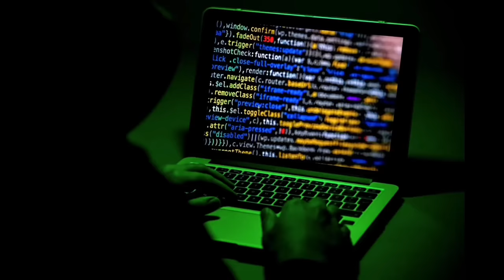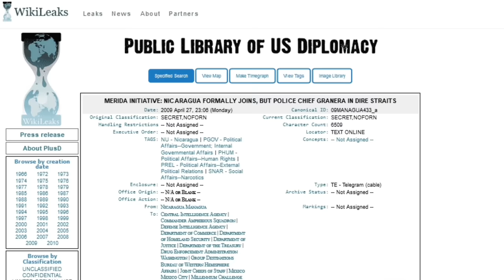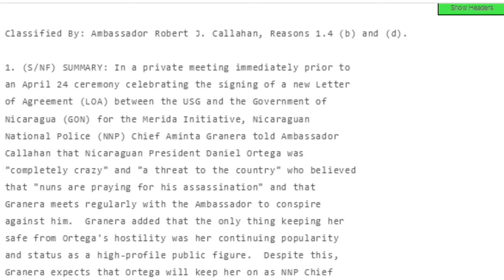LO QUE WIKILEAKS NOS DEJÓ SABER: Aminta Granera se fue a «confesar» a la Embajada de EEUU en Managua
En 2009, la exjefa policial Aminta Granera se reunió con el entonces embajador de Estados Unidos en Nicaragua y le hizo confesiones. Eso sí, Granera estaba «angustiada» y habló al diplomático «en susurros».